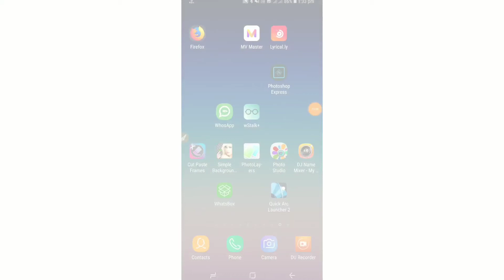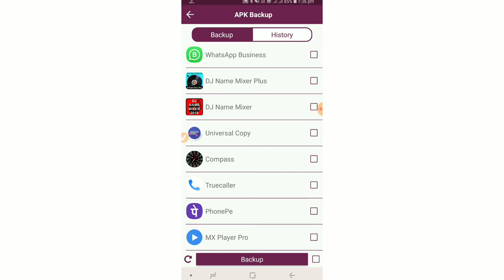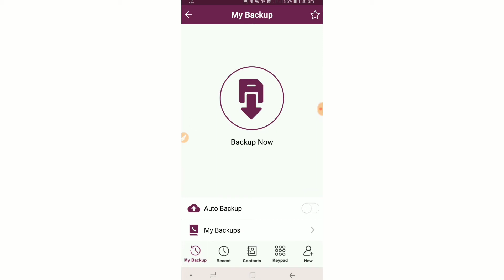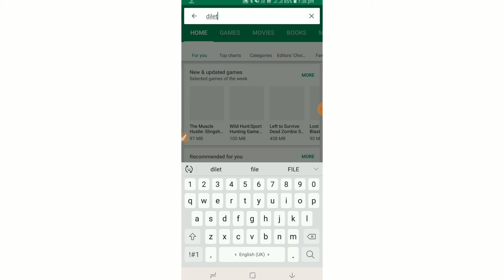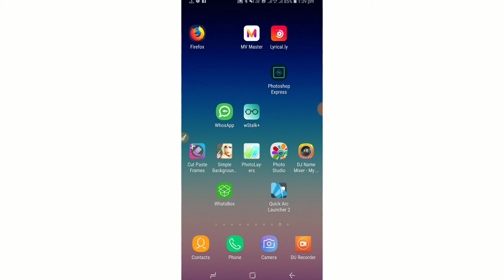अपने मोबाइल से डिलीट किए हुए फोटो 10 seconds में वापस कैसे लाते हैं"Recover Deleted Photos 5 second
Music use Free Music
NCC music